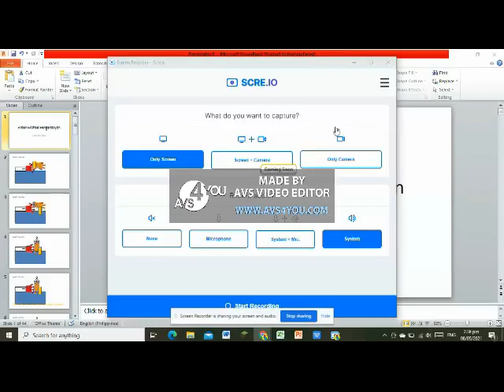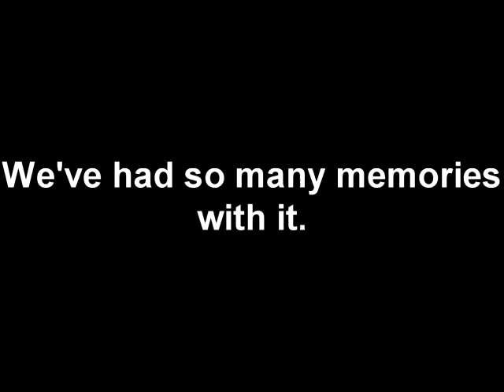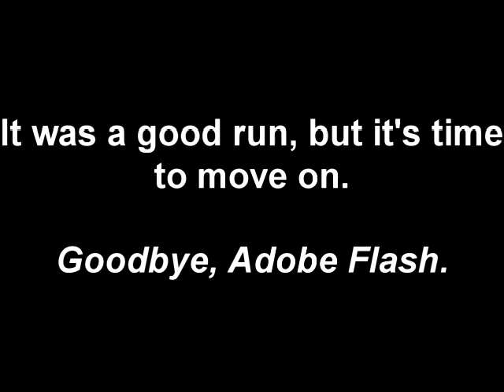Numberblocks' Flash Player Shutdown Experience